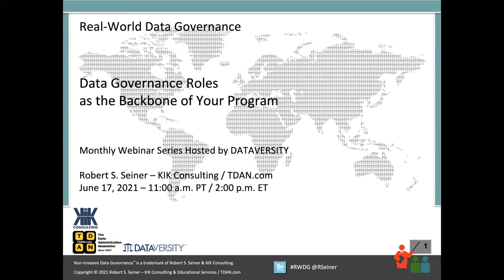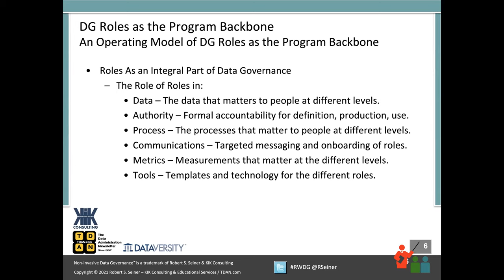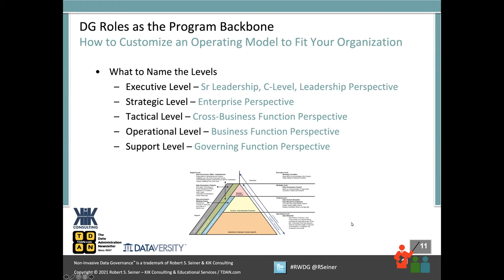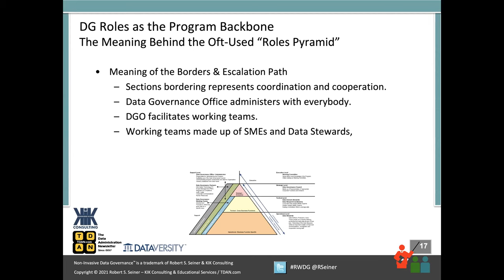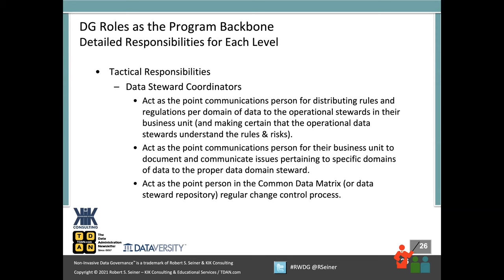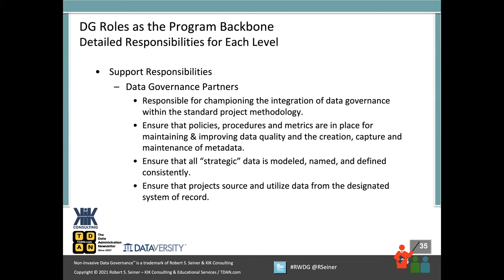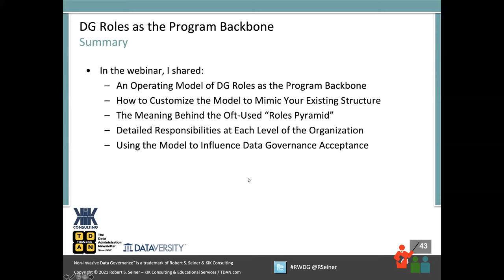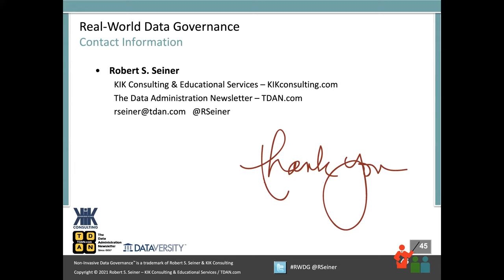Data Governance Roles as the Backbone of Your Program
The method you follow to form your Data Governance roles and responsibilities will impact the success of your program. There are industry-standard roles that require adjustment to fit the culture of your organization when getting started, gaining acceptance, and demonstrating sustained value. Roles are the backbone of a productive Data Governance program.

Bob Seiner will share his updated operating model of roles and responsibilities in this topical RWDG webinar. The model Bob uses is meant to overlay your present organizational structure rather than requiring you to try and plug your organization into someone else’s model. This webinar will provide everything you need to know about Data Governance roles.

Bob will address the following in this webinar:

    An operating model of Data Governance roles and responsibilities
    How to customize the model to mimic your existing structure
    The meaning behind the oft-used “roles pyramid”
    Detailed responsibilities at each level of the organization
    Using the model to influence Data Governance acceptance